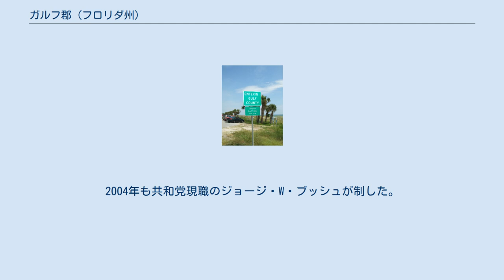ガルフ郡 (フロリダ州)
ガルフ郡（英: Gulf County）は、アメリカ合衆国フロリダ州の西部に位置する郡である。
2010年国勢調査での人口は15,863人であり、2000年の13,332人から19.0%増加した。
郡庁所在地はポートセントジョー市（人口3,445人）であり、同郡で人口最大の都市でもある。
 ガルフ郡は1925年に設立され、郡名はメキシコ湾（ガルフ・オブ・メキシコ）から採られた。
ウィワイッチカが初代郡庁所在地となり、1927年に建てられた郡庁舎は今も残っている。
1965年、郡庁は、昔セントジョセフと呼ばれていたポートセントジョーに移された。
ここは1838年にフロリダ州憲法制定会議が初めて開かれた場所である。
 ガルフ郡内にある東部標準時への移行点 アメリカ合衆国国勢調査局に拠れば、郡域全面積は744.59平方マイル (1,530 km2)であり、このうち陸地554.60平方マイル (1,490 km2)、水域は190.00平方マイル (39 km2)で水域率は25.52%である。
 ガルフ郡は郡内で中部標準時と東部標準時が分けられており、2つの標準時帯に跨る国内でも珍しい郡の1つである。
郡内のイントラコースタル・ウォーターウェイ（内陸水路）で分けられている。
 地方選挙レベルでガルフ郡は民主党の地盤である。
しかし州や国政選挙では共和党に投票する傾向にある。
2012年時点で郡内の登録有権者は9,479人であり、民主党が5,320人(56%)、共和党が3,305人(34%)となっている。
 郡政委員会は5人の委員で構成され、2012年時点で民主党員3人、共和党員2人となっている。
他の選挙で選ばれる郡役人（裁判所事務官、資産評価官、保安官、教育監督官、税徴収官）は全て民主党員である。
 アメリカ合衆国下院議員は共和党のスティーブ・サザランドを送り出している。
2008年アメリカ合衆国大統領選挙では、共和党のジョン・マケインが郡投票総数の69%を獲得した。
2004年も共和党現職のジョージ・W・ブッシュが制した。
 郡内の公共教育はガルフ郡教育学区が管轄している。